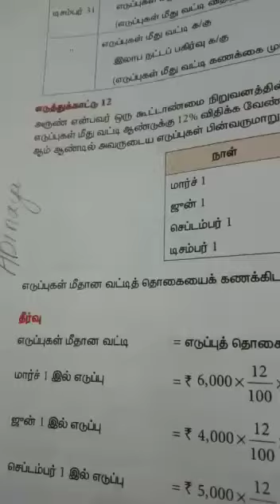12A4 Calculate the amount of drawings.part4. T.m.